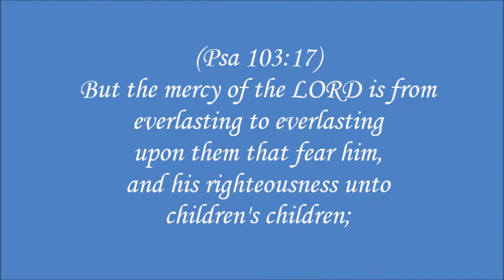Family Visit 2015